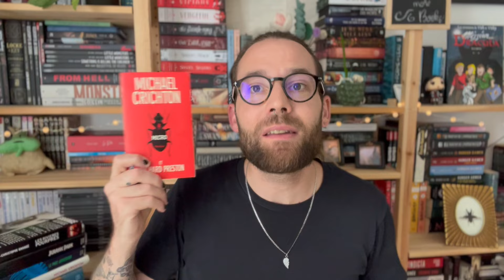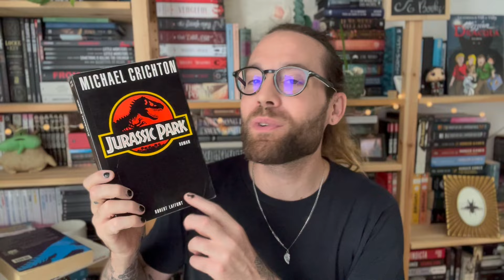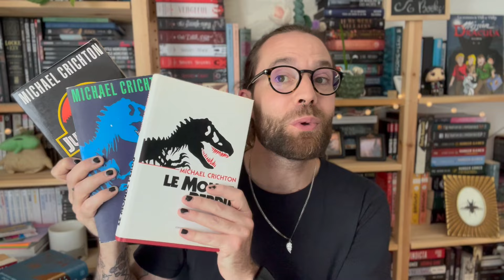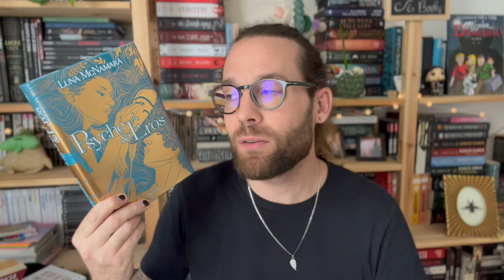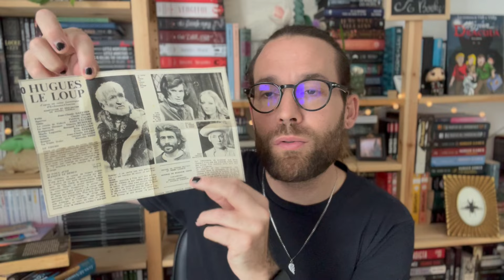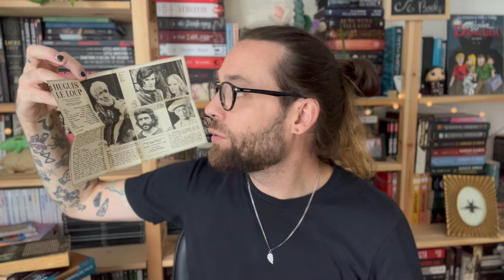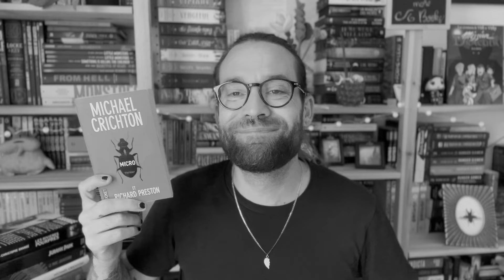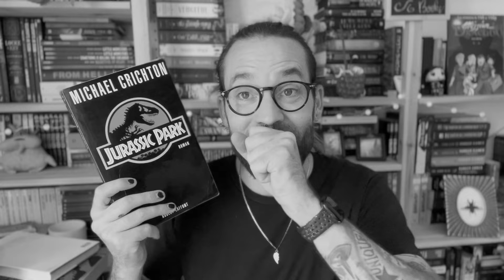ARRÊTER d'acheter des livres grâce aux BOÎTES À LIVRES ? 📚 📦 🤔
Dans cette vidéo, je vais tenter de répondre à cette question en vous présentant les avantages que les Boîtes à Livres m'offrent. 📦 📚

00:00 Introduction
01:03 Réflexion sur les boîtes à livres
01:26 Micro • Michael Crichton + Richard Preston
04:36 Les Rivières pourpres • Jean-Christophe Grangé
05:54 Jurassic Park + Le Monde Perdu • Michael Crichton
07:12 Autres classiques (Harry Potter, Le Seigneur des Anneaux)
08:39 Psyché & Éros • Luna McNamara
09:52 Hugues-Le-Loup et autres récits fantastiques • Erckmann-Chatrian
12:23 Réponse à ma question
14:22 Bilan & Fin
14:45 Bêtisier